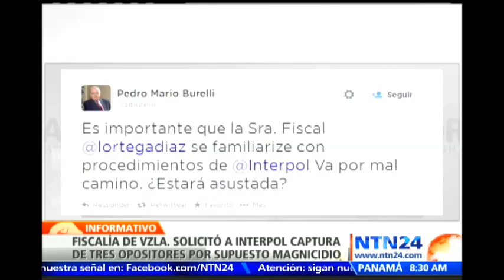Resultado de cuatro meses de protestas en Venezuela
Visite El resultado de cuatro meses de protestas en Venezuela dejan estudiantes presos, periodistas censurados, políticos encarcelados, entre otras situaciones como la escasez y la violencia.

Mientras más denuncian al régimen de Nicolás Maduro y piden que deje el poder, más se enquista el Ejecutivo al afirmar que lo único que buscan es la paz.